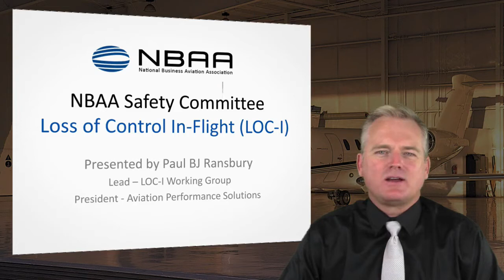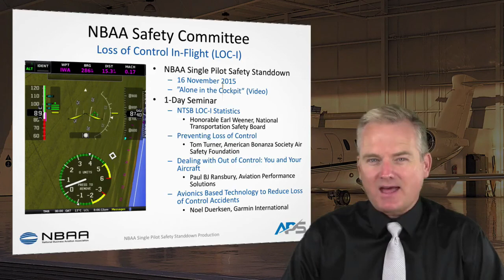Loss of Control Inflight Education – Welcome (Part 1 of 8)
Loss of control Inflight (LOC-I) refers to incidents in which flight crews have temporarily, or completely, lost the ability to maintain control of an aircraft in flight. In the first of eight videos based on NBAA’s 2015 Single-Pilot Safety Standdown, Paul BJ Ransbury, president of Aviation Performance Solutions and lead of the NBAA Safety Committee LOC-I Working Group, breaks down the objectives of the video series, which include training pilots to diagnose LOC-I risks and exploring the best ways to safely react to potentially hazardous situations. For more loss of control safety information and resources,